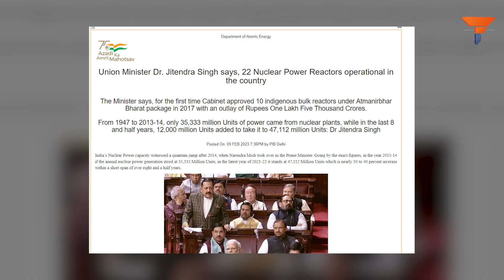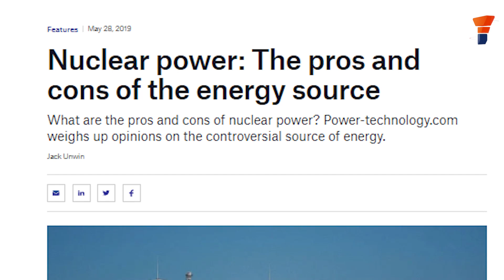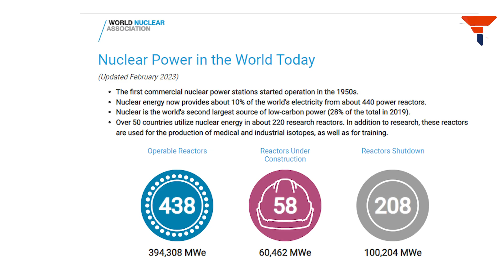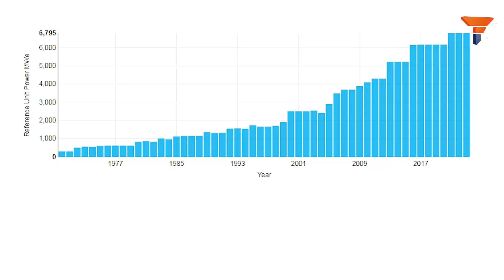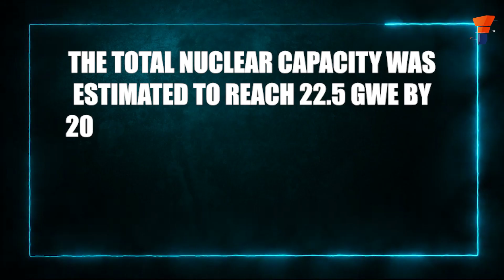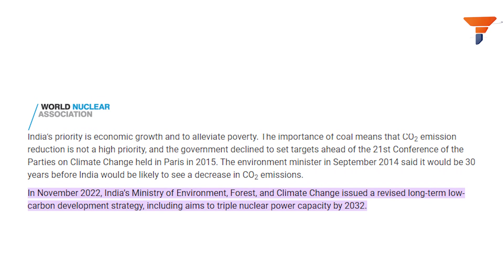Nuclear Power Takes Off: India's Rise to Energy Dominance Under Modi Government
As the world shifts away from non-renewable fossil fuels due to their negative impact on the environment and climate, nuclear energy is seen as a promising alternative.

0:00 - 0:54 - Introduction
0:55 - 4:41 - Nuclear quantum jump
4:42 - 6:38 - Nuclear energy and its pros and cons
6:39 - 8:07 - India as compared to other countries
8:08 - 10:14 - India’s initiative for nuclear power
10:15 - 11:16 - Way ahead for India

TFIPost | The Frustrated Indian | TFI Global | TFI Media | Youtube​